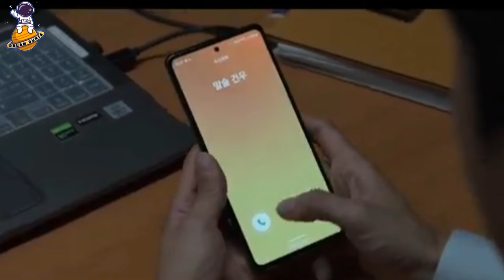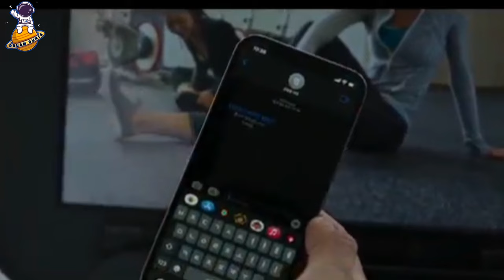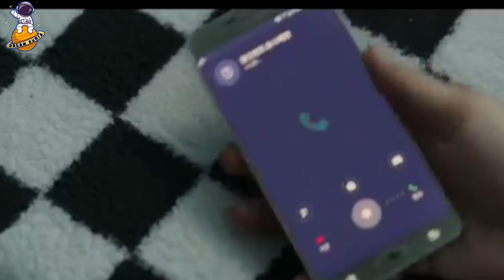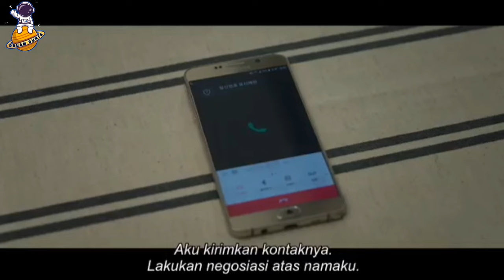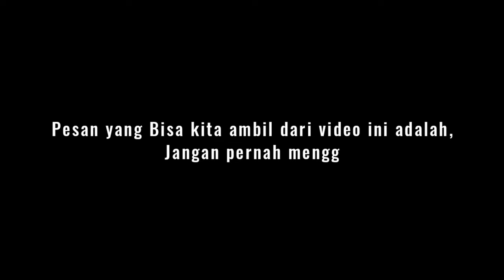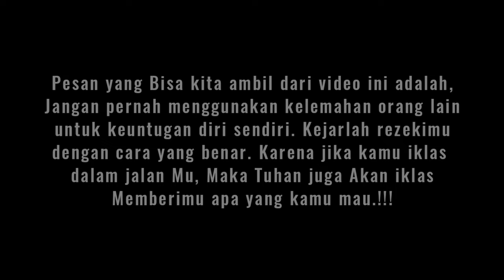PERTARUNGAN TERAKHIR‼️| BLOODHOUNDS | EPS 8(END)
Hallo temen" rebahan, balik lagi nih bareng mimin, di Video kali ini mimin akan kembali melanjutkan episode Ke 8 yang merupakan episode terakhir dari seris film  Bloodhounds, yang akan menceritakan tentang 2 orang petarung yang bergabung dengan saah satu rentenir baik dikota seoul untuk membalas kejahatan dari seorang rentenir keji yang selallu menipu dsn menindas mera yang berada di kalangan bawah .!!!

Sedikit Spoiler, Di Episode 8 ini bakal disajikan pertarungan dan juga aksi kejar"ran antara Gun Woo Dan Woo Jin melawan Myeong Gil, di akhir episode ini juga akan memperlihatkaan balas budi yang dilaakukan oleh Gun Woo dan Woo Jin keoada Pak Coi,.‼️🤞✌️

 SEPERTI APA KISAHNYA, INI DI ALUR CERITANYA.!!!🌟🔥

📑Penulis Skrip: Mimin

🎧Pengisi suara:Mimin

🎬Editing : Mimin

Selamat menontin dan enjoy this video👍🏻

MOHON MAAF APABILA ADA BANYAK KEKURANGAN DALAM PEREKAMAN MAUPUN PENGEDITAN🙏🏻.